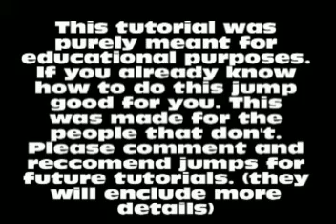Top Mid to Top Blue (Guardian) :: Halo 3 Trick Jumping Tutorial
This video was made to teach people to do this jump which comes really handy in matchmaking. If you already know how to do the jump and feel like making unneccessary or vulgar comments you shouldn't have even clicked on the video. - Escape Artiist